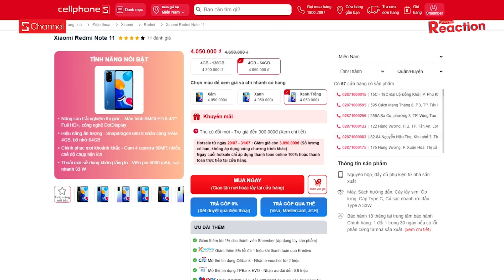REACTION Vidéo Bữa cơm 5k: 4-5 người ăn thoải mái vô tư luôn!!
►Hotsale cuối tuần săn ngay Redmi Note 11 giá chỉ 3.8 triệu